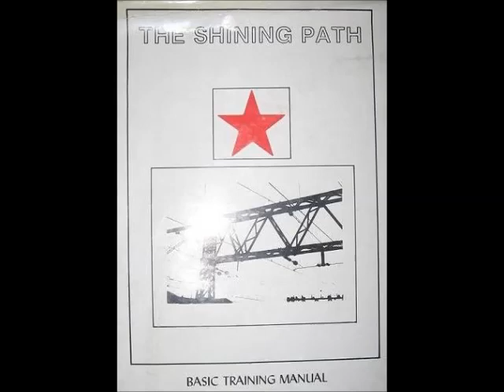The Shining Path - Guns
Electronic, Experimental, Minimal Synth/Wave (Australia). " Basic Training Manual " (80's), vinyl, label: UAT Records.

Soon, remastered on "Anna Logue Records"...